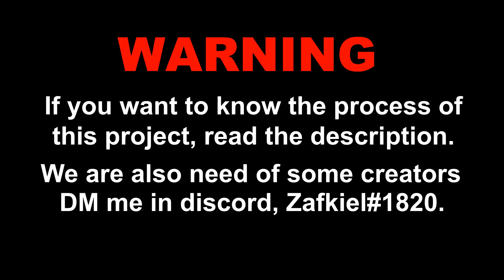Brain Power (Upcoming Extreme-ish Demon) | Full Layout Showcase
UPDATE: (25/04/2024) Nexus verified the level

(Old): The level is increasing in difficulty because of the decoration, so this will become an extreme demon easy, if in itself the layout is a insane demon with decoration and some buffs will turn it into an extreme demon

From July to September I was absent from the game, in that process I thought of a new project but I did not have a song, the idea was to find a cool song and known, from so much search I remembered that there is no good project with "brain power", after searching if someone was doing it, I saw that there were no "serious" projects with the song, so I decided to organize it in a more serious way.
Brain power is a well-known song, it is a meme in the video game community, and it is also a code of "the vault", there is a great opportunity than organizing it in geometry dash.
The process was slow, the level was going to last 4 minutes, but then I decided to cut it to 2 to avoid future problems with the objects.
The drop was partly the reason why this project took a while, it was not intended to make a speedcore, creatively the gameplay creators did it well and very comfortable to play